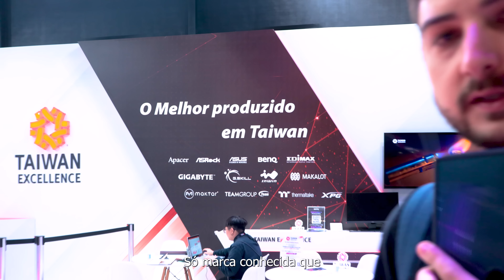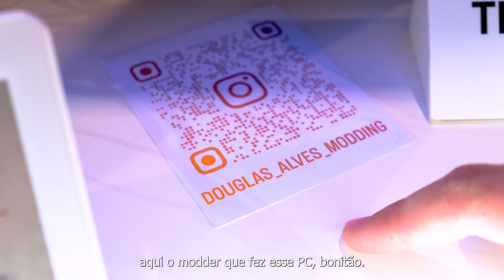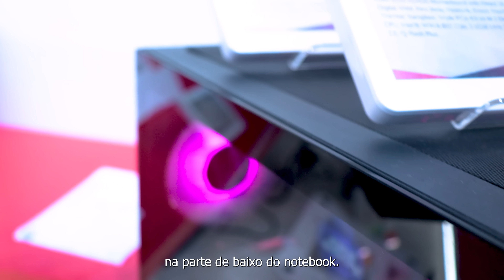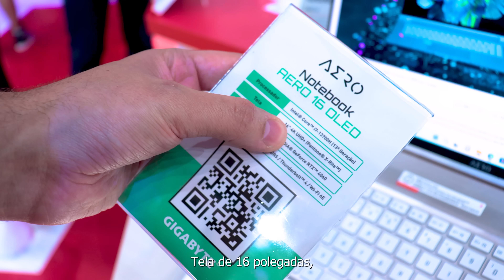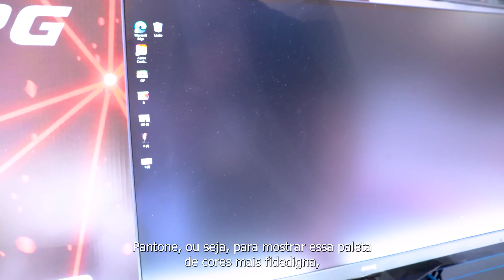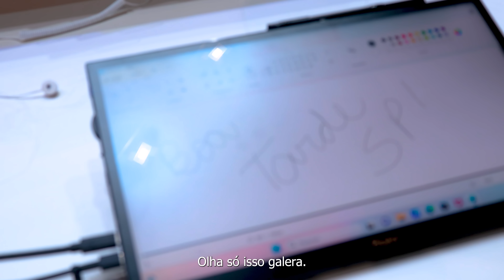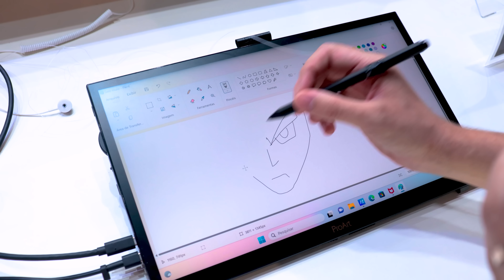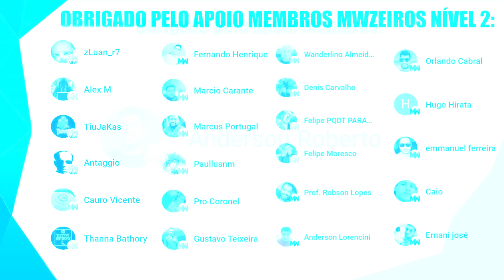O MELHOR STAND DE HARDWARE DA BGS 2023! TAIWAN EXCELLENCE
E aí galera! Hoje vamos ver o stand da Taiwan Excellence na BGS 2023, confere aí!